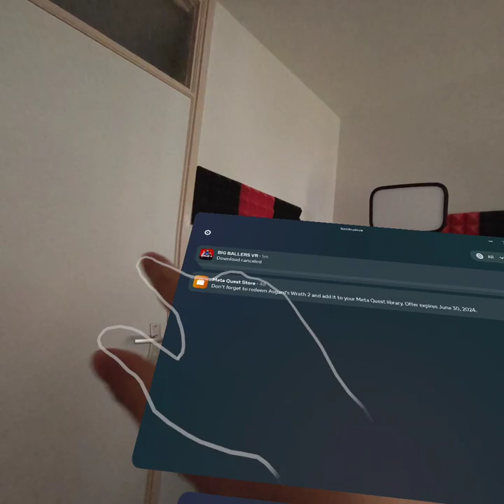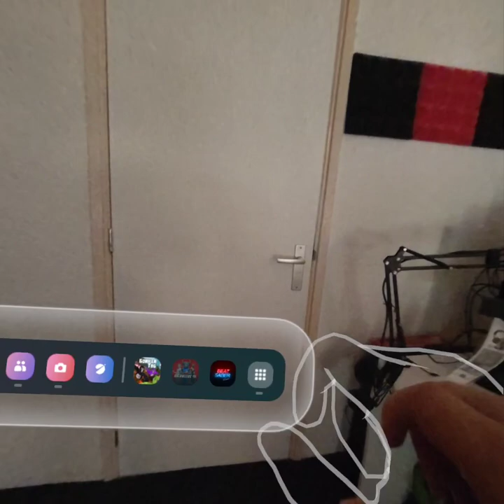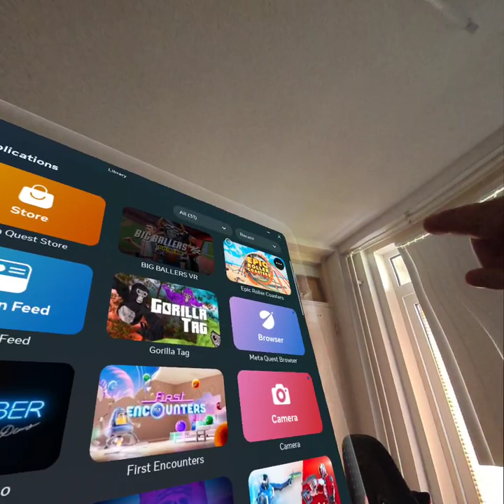meta quest 3 gameplay!!!!!!!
hello everyone welcome to the meta quest 3 sorry that i did not made a video for a long time so we had to buy a link cable from china and then youtube gave us copyright i dont knoiw why but atleast a video pops up!!!